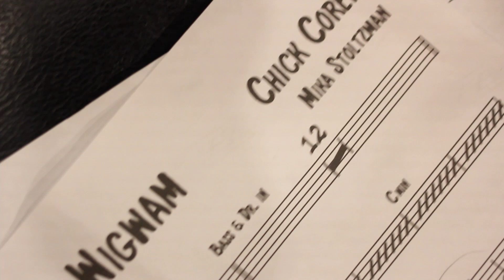Chick Corea Tribute album recording short clip! Part 2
Wigwam by Chick Corea
Power Station NYC,6.7.2021

Mika Stoltzman- Marimba
Steve Gadd- Drums
John Patitucchi - Bass
Jeoffrey Keezer - Piano
Steve Davis- Tromborn
Jimmy Green - T.Sax
Antonio Hart - A.Sax

Recording engineer - Bernie Kirsh
Mikako Ishii - Videographer